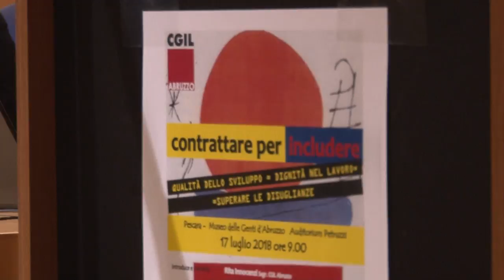"Contrattare per includere". La Cgil dibatte sul lavoro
Inclusione e disuguaglianze nel mondo del lavoro, precariato e diritti dei lavoratori. questi alcuni dei temi sul tavolo del dibattito andato in scena all'Auditorium Petruzzi di Pescara, organizzato dalla Cgil Abruzzo